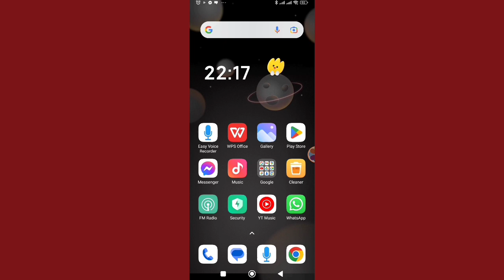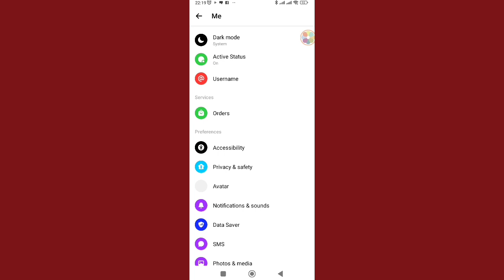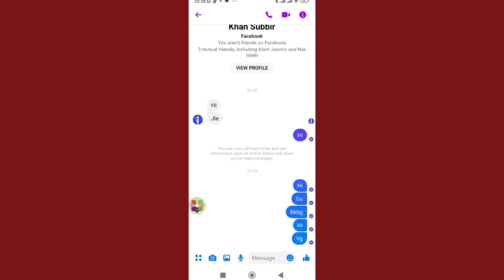How to Read messages on messenger without being seen । Read messages on messenger without Seen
How to See messages on messenger without being seen 2023।Read messages on messenger  without Seen